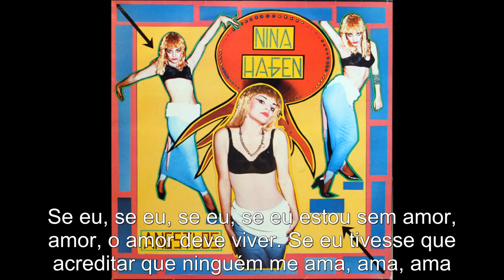Nina Hagen - Zarah Legendado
Música N.10 do álbum Fearless, lançado em 1983 pela cantora e compositora alemã Nina Hagen.
Esta música é um cover da música Ich Weiß es Wird Einmal ein Wunder Geschehn, da cantora e atriz sueca Zarah Leander, que ficou muito famosa na época da alemanha nazista entre os anos 1930-40.
Zarah foi o segundo single do álbum Fearless, e alcançou a posição 45. na  Billboard Hot Dance Club Songs